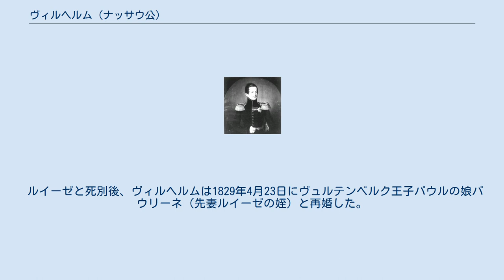ヴィルヘルム (ナッサウ公)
ナッサウ＝ヴァイルブルク侯
ヴィルヘルム・ゲオルク・アウグスト・ハインリヒ・ベルグス・ツー・ナッサウ（Wilhelm Georg August Heinrich Belgus zu Nassau, 1792年6月14日 - 1839年8月20日）は、ナッサウ公（在位：1816年 - 1839年）。
最後のナッサウ公でもあったルクセンブルク大公アドルフの父。
 ナッサウ＝ヴァイルブルク侯フリードリヒ・ヴィルヘルムとその妻でザイン＝ハヒェンブルク伯領の女子相続人であるルイーゼ・フォン・キルヒベルクの間の長男として、プファルツ地方のキルヒハイムボーランデンに生まれる。
1816年1月9日に父の死にともないナッサウ＝ヴァイルブルク侯位を相続、その2カ月後にナッサウ＝ウジンゲン家のフリードリヒ・アウグストからナッサウ公位を継承した。
同年のうちに、それまで分かれて存在していたナッサウ＝ヴァイルブルク侯領をナッサウ公国へ統合した。
 1813年6月24日に、ヴィルヘルムは最初の妻ルイーゼ・フォン・ザクセン＝ヒルトブルクハウゼン（1794年 - 1825年、ザクセン＝ヒルトブルクハウゼン公（のちザクセン＝アルテンブルク公）フリードリヒの娘）と結婚した。
2人の間には4男4女が生まれた。
 ルイーゼと死別後、ヴィルヘルムは1829年4月23日にヴュルテンベルク王子パウルの娘パウリーネ（先妻ルイーゼの姪）と再婚した。
2人の間には4子が生まれた。